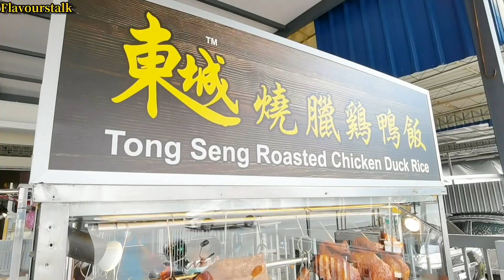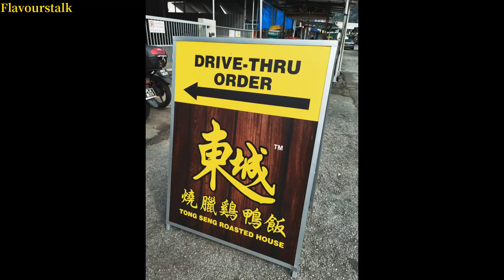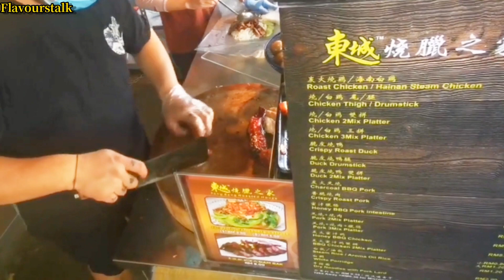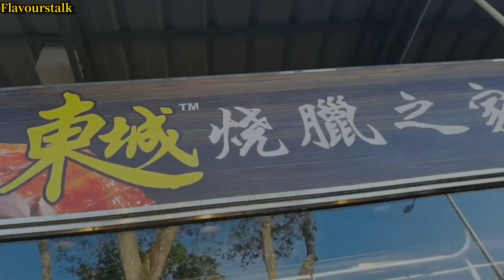烧鸭烧鸡白切鸡叉烧烧肉东城烧腊之家阿依淡新店 Air Itam New Chinese Roasters Drive Thru Service Penang Street Food Malaysia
Drive Thru pick up ✅
Delivery ✅
Call for preorder ✅

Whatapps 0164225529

Located beside Maybank Air Itam
8:30am to 4pm